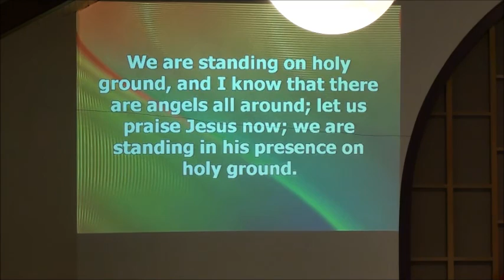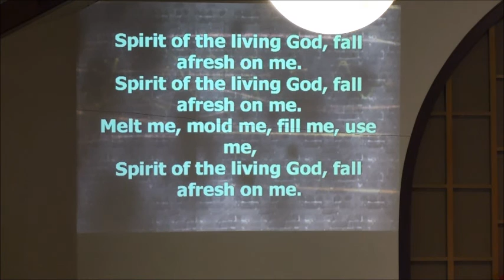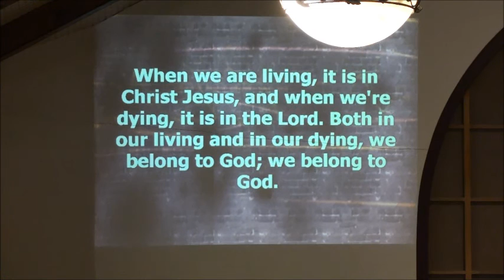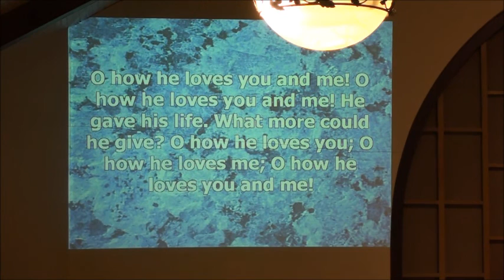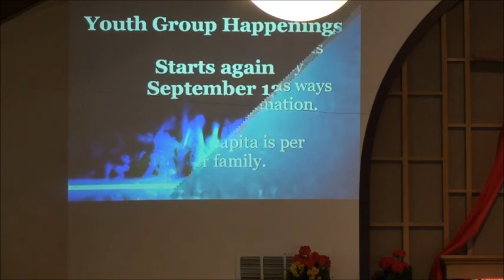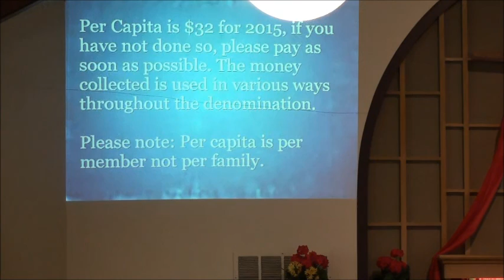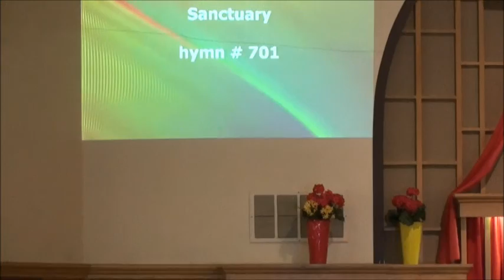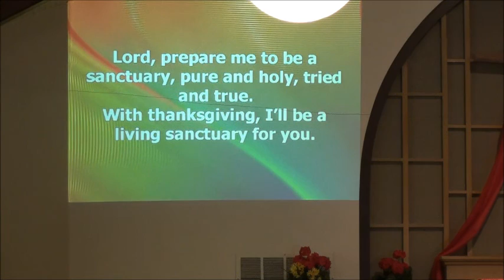Worship for June 14, 2015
This worship video is from First Presbyterian Church of Winneconne's worship service for June 14, 2015.